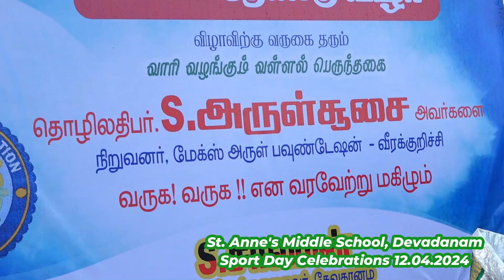Devadanam St. Anne's School, Sports Day Celebrations | Correspondent Fr. Arokia Baskar | LifeToLove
Devadanam is a remote village in Thiruvarur District. For the first time, Sports day was celebrated in a grand manner.

If you start judging people
                                                          You will have no time love
                                                                                       St. Mother Theresa

                                  Love Embraces Everything, Everytime and Every place
                                                        Love is everlasting
                                                                                  St. Theresa of Child Jesus

Life to Love is a You Tube channel created in the year 2014. The prime purpose is to sow the seed for change in people’s heart with regard to life.
Yes, Life is a precious gift from God. We must live this beautiful life happily. To lead a happy and peaceful life love is a must. One must start loving one’s own life. All must love the nature, love the place where they are living, love the people with whom they are living and working. Without this basic LOVE, life will be tasteless and meaningless.
Hate cannot be driven by hate; only love can do that. When you hate somebody you will not love that person, when you don’t love the place where you live, you will hate that place. Hence, Life to love channel aims at helping people to love to live the life happily. This life is too short; hence start loving the life to enjoy the life.